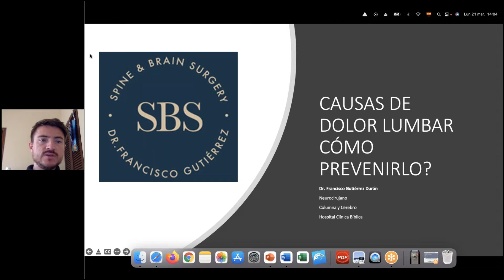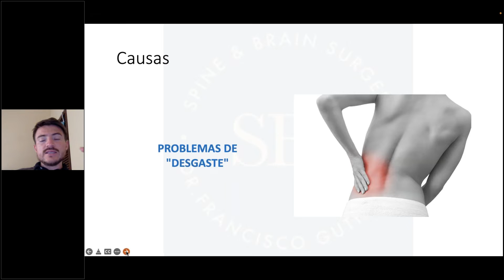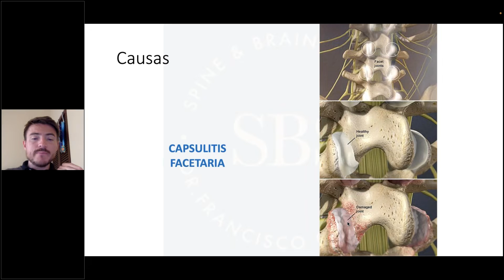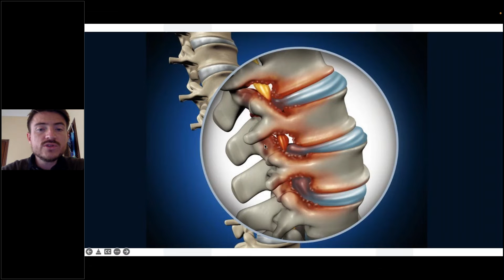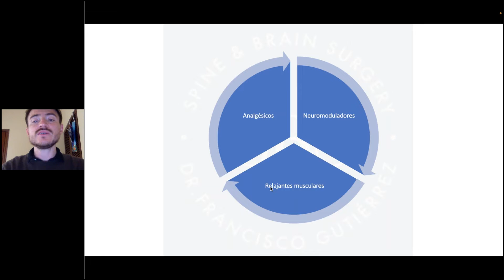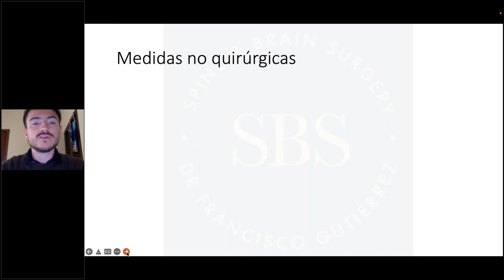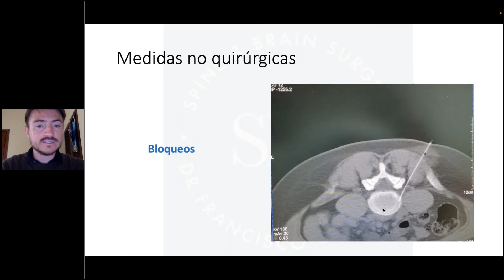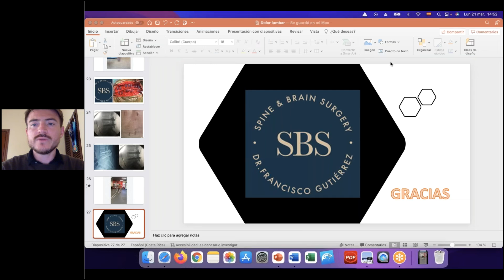Causas del dolor lumbar, ¿cómo prevenirlo?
Si usted presenta un dolor de espalda ya sea fijo y constante, o agudo y punzante, puede que le sea difícil concentrarse en el trabajo, y en su vida cotidiana.
Por supuesto, factores como el envejecimiento, la obesidad y un mal estado físico también pueden contribuir al dolor de espalda. Sin embargo, hay factores que podemos controlar, y para eso el Dr. Francisco Gutiérrez, especialista en Neurocirugía de Hospital Clínica Bíblica, comparte su conocimiento con nosotros a través de este webinar.